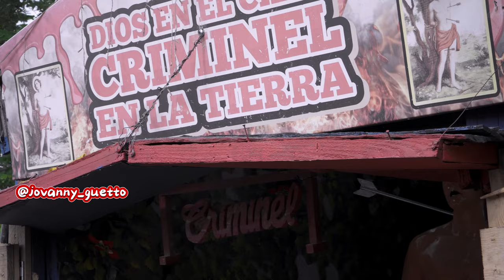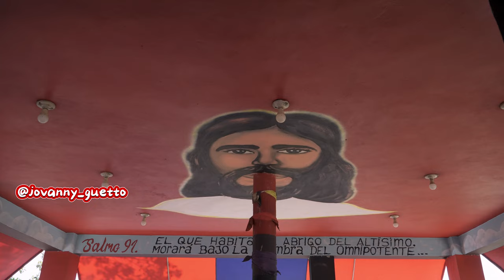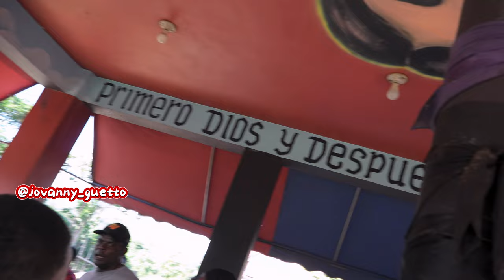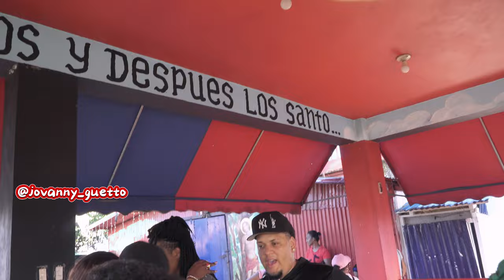PRECALENTAMIENTO PRIYE DE MORENO CRIMÍNEL 25-11-23.👹⚔️♥️🥰🙏🔥🔥